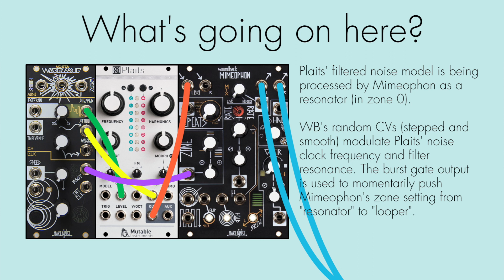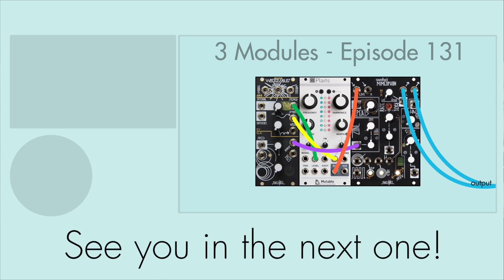3 Modules #131: Mimeophon, Plaits, Wogglebug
Hello! It's been a while, but the rack is back!

I still haven't moved, but at least my little home studio/office has received a new coat of paint, and is ready to go until we eventually get a new place.

Unfortunately, my current schedule may not permit me to post these episodes on a regular, weekly basis like I used to (though I will try my best!). Going forward, I also wish to make more "unrestricted patches" in the time that I can spare for recording videos. While I really enjoy the 3 module format, I'm getting ready for a change of pace.

Don't worry, I won't be shelving this series just yet. My plan is to keep it going until episode 150, just because it's such a nice, even number. That should be about 5-6 months of videos, provided I actually manage to stick to the weekly posts. I do have a couple of new modules in the rack, as you can see, and I want to make sure I explore those in the upcoming 3 module patches. I'll also be including the Korg SQ-1 as a "module" as well, because I think it's a good fit as such.

Now, let's get to the…

Patch notes:

Mimeophon has taken the place of my beloved DLD and the Black Hole DSP, covering both delays and reverb, and also making room for a couple of other things. If you're anything like me, the first "exotic" patch you want to try on the Mimeophon is to use it as a resonator/Karplus-Strong sound source. This patch is a fairly straightforward take on that.

Plaits is in the filtered noise mode, and Mimeophon acts as a resonator (by setting it to Zone 0, a.k.a. minimal delay times, and ramping up the repeats) to add some tone to the noise. I'm using Wogglebug's Smooth and Stepped random CV's to modulate Plaits' clock frequency (Timbre) and filter resonance (Morph) respectively.

Then, the twist: Using Wogglebug's burst gate output to occasionally push Mimeophon's zone setting from resonator to looper territory, creating little repeated phrases and stutters. All in all, it makes for a lovely drone machine, this thing.

Feel free to request upcoming module combinations from my rack, and check out the 3modulechallenge for more 3 module patches!